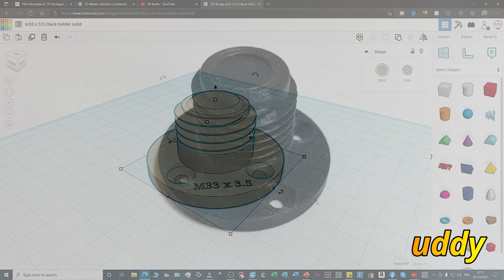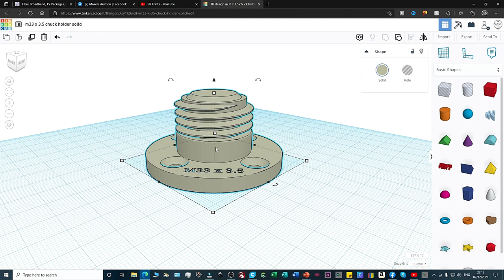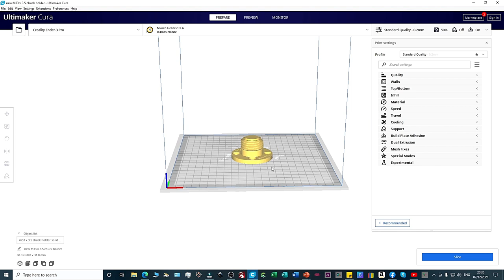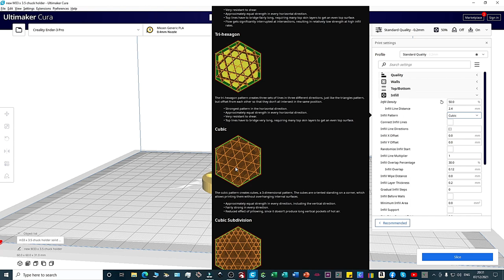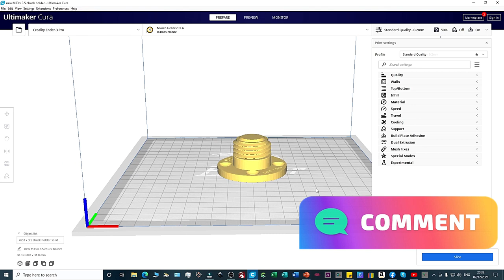Woodturning | Making of the chuck buddy's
Here's how I make the 3d printed chuck buddy's, People have been asking how the chuck buddy is made so I thought I would chuck a video out their explaining how its made. when start getting into the 3d printing world its a bit mind blowing but with a bit of messing about and a few hours for playing with the software it all comes together. so i created the chuck buddy's in a couple of pieces of software.
First we create the item in a piece of online software called tinkercad, this is a free piece of software which you can use it has its limitations but still loads of features for the beginner. Once the chuck buddy was created it then exported it from tinkercad to my slicing software,  this is where you can change your printer setting and create the idea 3d printed item. once you got it so you are happy with the finished item it time to print your creation. send it over to a micro SD card and put into printer and now i am ready to print.
its a real good feeling when you print your first piece because you have created something from nothing.
Hope you enjoy just a quick insight of how the chuck buddy came to life.

link for video explaining how the auction works.

Channel Supported by:
StarBond Adhesives

Well how time fly's it have been turning now for just over 2 years and i feel i have learnt so much, but still lots to learn. trying to bring new and interesting things to the channel to keep you all entertained.

As i have always said i want to bring you guys along for the journey and lets learn together. swapping ideas and learning from each other is one of the best parts of doing the channel.

Please share and subscribe, if you enjoy what you see then please hit the thumbs up and don't forget to leave me a comment always good to hear from you guys.

Sk Krafts Store:
Made Me

Lathe Used
CL4

Etsy Store

Carbide Chisels Used

Music Used

please always keep safe...